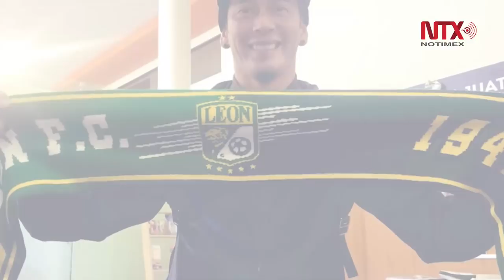Corte informativo 22 12 18